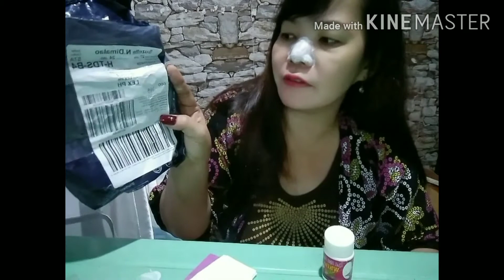BEST BLACKHEADS REMOVER/DIY BLACK HEADS REMOVER/Gel Hut Mun White Product/Lazada Online Shopping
Guy's ang produktong ito ay nabili ko sa Lazada Online Shopping ng buy one take one sa halagang P143.00 I try n'yo na lang po baka magustuhan n'yo at maging ipektibo na matanggal ang mga problema n'yong black heads sa mukha. I'm not indorsment of this product.thank you